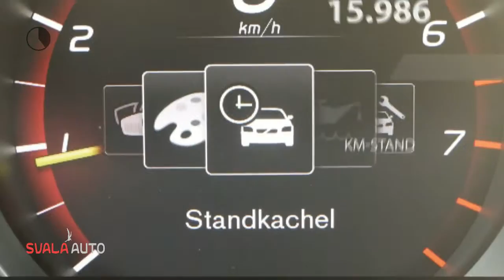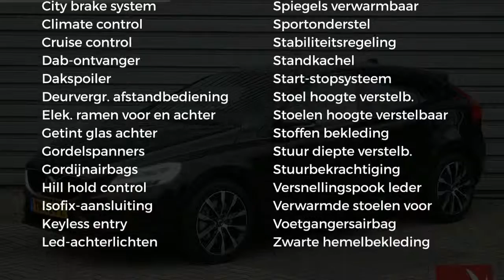Volvo V40 T3 152PK Dynamic - Keyless - Standkachel - Panodak - AUT